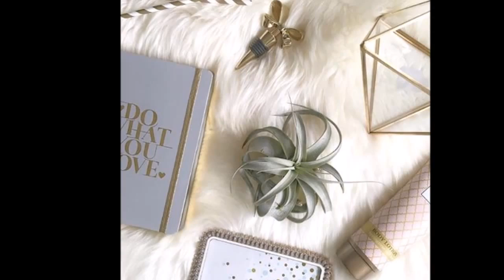Handcrafted Furniture Ideas for Room Makeover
Making crafts is a fun thing if you can do together with your loved ones or family. You can make it according to the wishes or needs.
If you do it with your family, you can make it and add it to your indoor furniture to be renovated. handcrafted ideas
You can add it as a decoration or ornament multifunctional home.
You also can make it as your new hobby at home, when you are bored to do anything, maybe you could try to make crafts at home. Good luck! room makeover